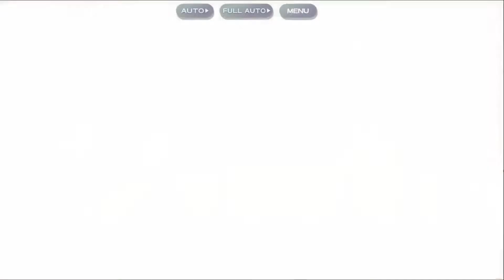[Touhou LostWord] Hifuu Bm3 Last Stage - I love Alpha Decay so I bring my UFes trio to nuke them all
It fits a loop, huh?

Again, what about this fight:

Fire, Metal, Sun and Star are your friends.
After each gauge break, Seiga will gain total immunity to Fire and Star.
After the first gauge break, Youmu will lock your barrier.
After the second gauge break, Youmu will lock your Focus Shot.

So, at the end of the day, Youmu's 2nd gauge break isn't as big of a deal, lmao.